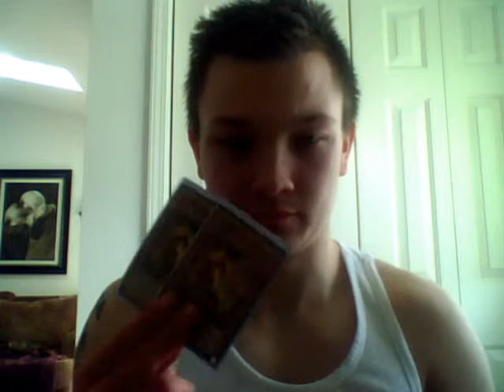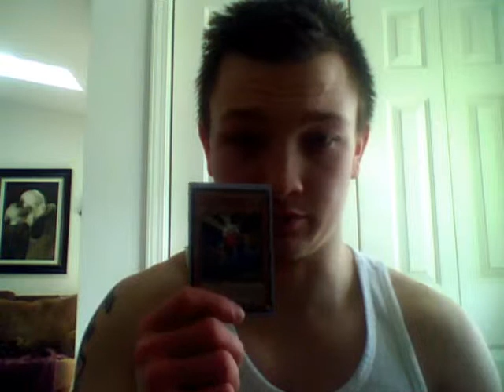Obelisk The Tormentor!!!!!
yea this is a weird obelisk deck but check it out rate and comment!